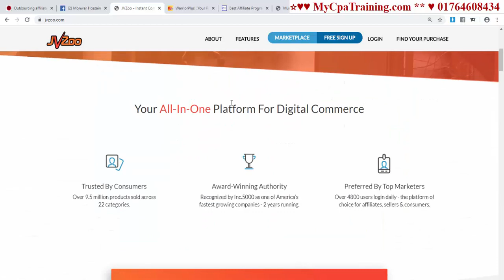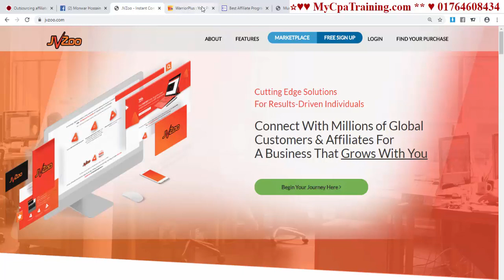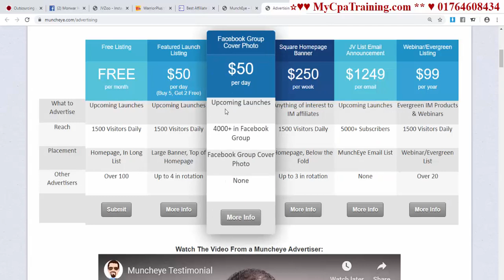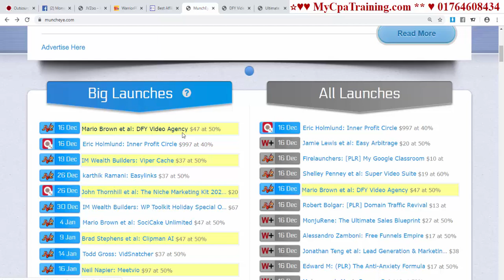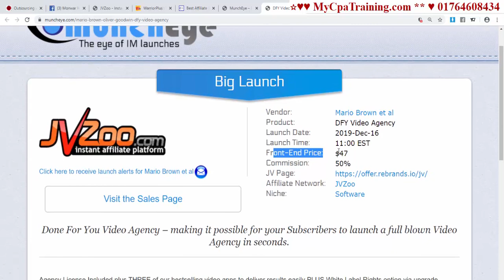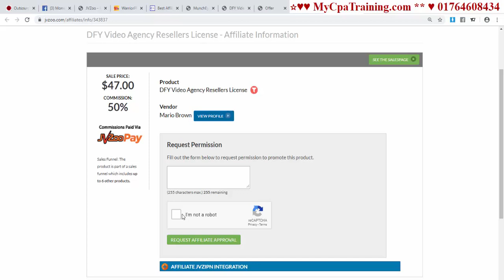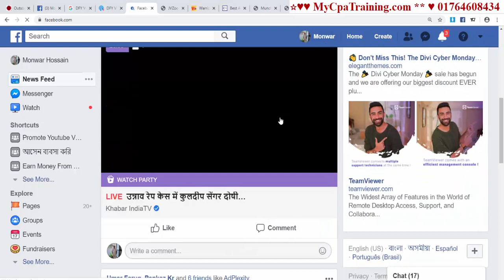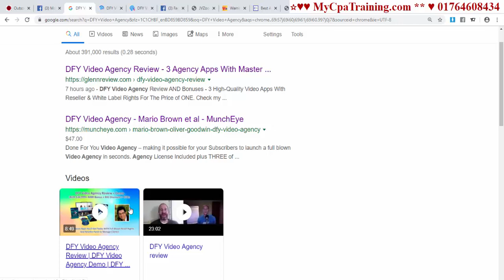Website Ranking In 7 Hours | Affiliate Pre Launch Profit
Skype : vaishipon
ধন্যবাদ
মনোয়ার শিপন Website Ranking In 7 Hours | Affiliate Pre Launch Profit 2020 bangla tutorial for Bangladeshi freelancers and affiliate cpa marketers.

Affiliate Pre Launch Profit for jvzoo.
Affiliate Pre Launch Profit for warriorplus.
Affiliate Pre Launch Profit for clickbank.

☐ Liked?

এই অফার সীমিত সময়ের জন্য।
১২ বৎসরের অভিজ্ঞতা ২ লাইনে বোঝানো যাবেনা, তার পর ও বলার চেষ্টা করছি।
১. ডিজিটাল মার্কেটিং নলেজ
২. আমাজন এফিলিয়েট একাউন্ট
৩. আমাজন এফিলিয়েট ওয়েব সাইট
১. ডিজিটাল মার্কেটিং নলেজ
২. মেক মানি এফিলিয়েট একাউন্ট
৩. মেক মানি এফিলিয়েট ওয়েব সাইট
১. ডিজিটাল মার্কেটিং নলেজ
২. টি শার্ট এফিলিয়েট একাউন্ট
৩. টি শার্ট এফিলিয়েট ওয়েব সাইট
১. ডিজিটাল মার্কেটিং নলেজ
২. সি পি এ মার্কেটিং একাউন্ট
৩. সি পি এ মার্কেটিং অফার এর জন্য ওয়েব সাইট